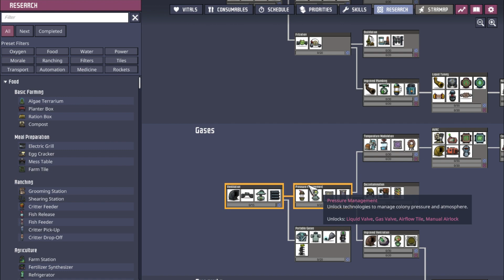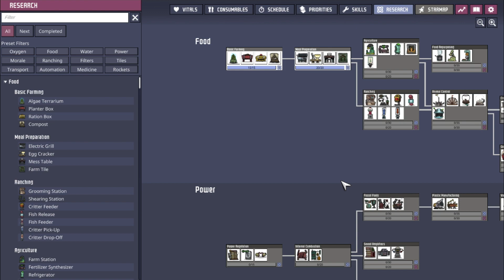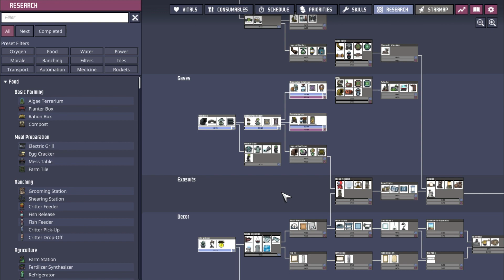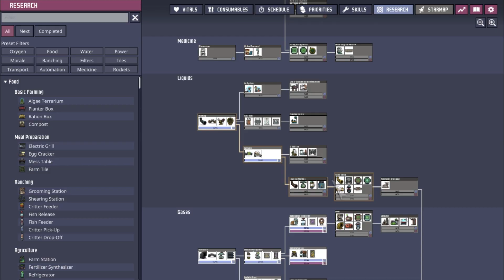Oxygen Not Included - Episode 2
a chaotic intergalactic petting zoo, where the animals are tiny, needy duplicates, and the hay is oxygen. You're basically a space nanny, desperately juggling life support systems while your dupes are either setting themselves on fire, getting stuck in a corner, or deciding that the best place to nap is right next to the only working bathroom.

Imagine playing Tetris with pipes, wires, and random elements, except the pieces are all slightly wrong and sometimes explode. You'll start out thinking you can build a perfectly efficient colony, but before you know it, your carefully planned base is more like a labyrinth of madness, with dupes randomly wandering around, occasionally stopping to complain about the lack of a snack bar.

Every time you think you've got a handle on things, the game throws another wrench into the mix—whether it's a sudden heat wave that turns your colony into a sauna or an unexpected outbreak of "slime lung" that spreads faster than gossip at a high school reunion. But hey, at least the toilets work... most of the time.